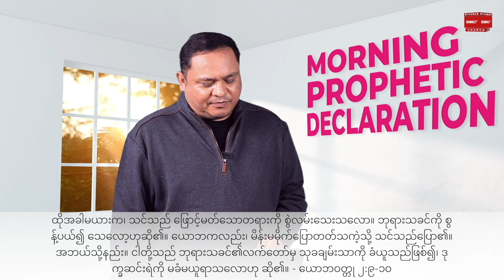အပြောင်းအလဲဖြစ်စေသော အတွေးအခေါ် | Rev. Zaw Lin Aung